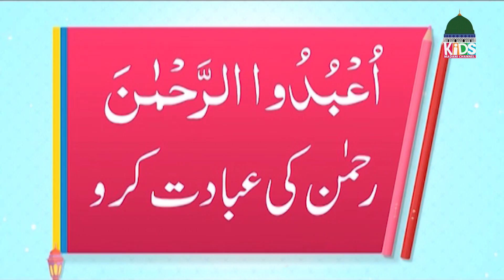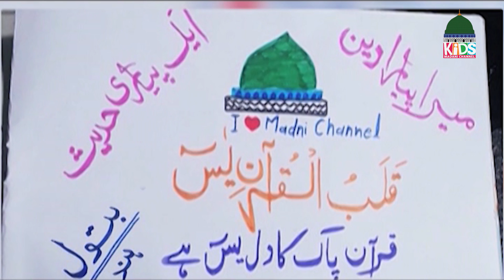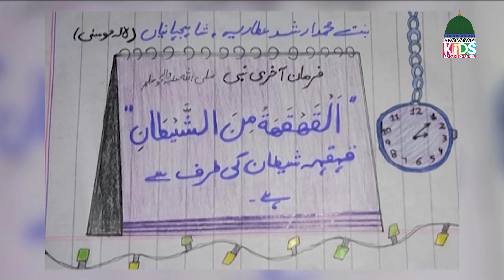Mera Pyara Deen Ep # 194 | Islamic Show For Kids | Kids Madani Channel